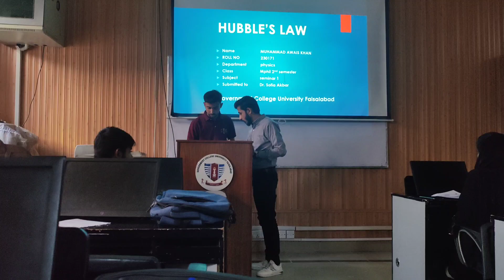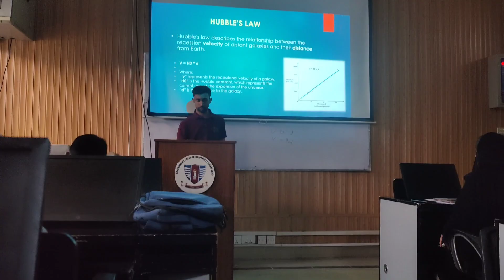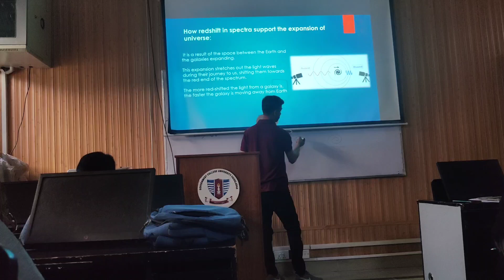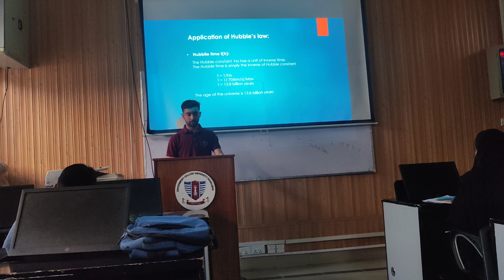Presentation tu war gya | Program tu war gea| GCUF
AJ Awais ki presentation hue dekhein is video k andr.

vlog
presentation
program
war
gya
program tu war gya
vlogs
GCUF
faislabad
Mianwali
itsmianwalians
seminar
class